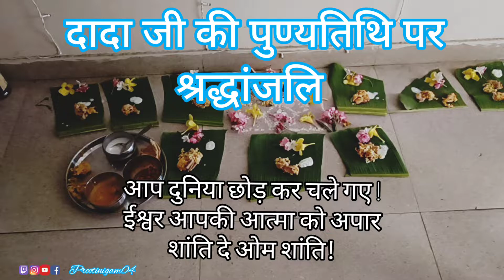दादा जी को श्रद्धांजलि status | दादा जी की पुण्यतिथि पर श्रद्धांजलि | I miss you grandpa, family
दादा जी को श्रद्धांजलि status | दादा जी की पुण्यतिथि पर श्रद्धांजलि | I miss you grandpa अब आप दुनिया छोड़ कर चले गए ! ईश्वर आपकी आत्मा को अपार शांति दे ओम शांति!
दादा जी को श्रद्धांजलि status | दादा जी की पुण्यतिथि पर श्रद्धांजलि | I missyougrandpa अब आप दुनिया छोड़ कर चले गए ! ईश्वर आपकी आत्मा को अपार शांति दे ओम शांति!